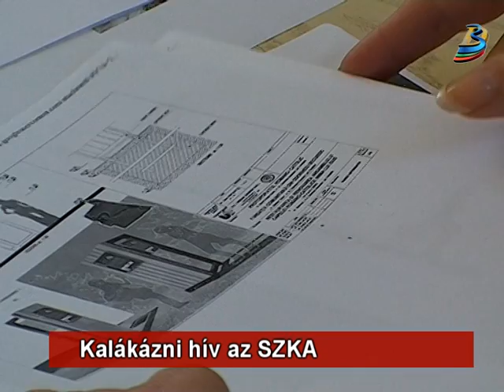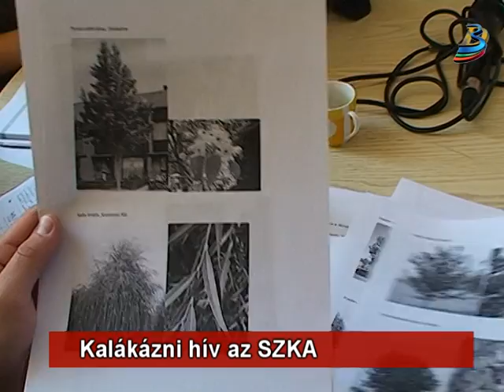Kalákázni hív az SZKA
Kalákázni hív a Székelyudvarhelyi Közösségi Alapítvány. Az SZKA szombaton faültetést szervez a Jézus Szíve kápolna körüli téren, egyúttal a kegyeleti hely környékét is rendbe teszik. A civil szervezet legalább 100 önkéntesre számít, mondta el ma délelőtt Péter Ildikó, az SZKA programfelelőse a szervezet irodájában tartott sajtótájékoztatóján.